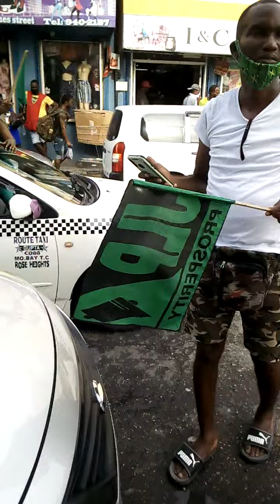a must watch video.st james street